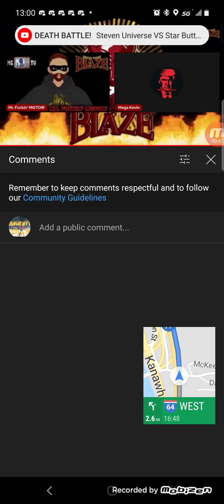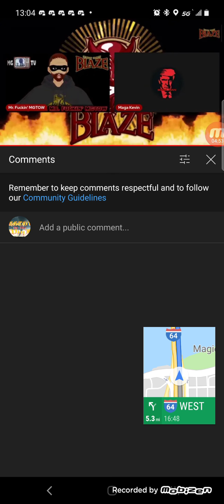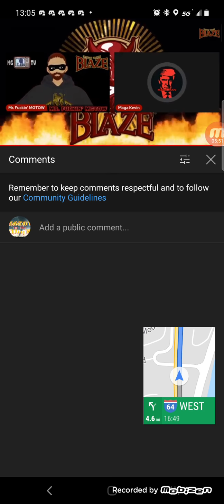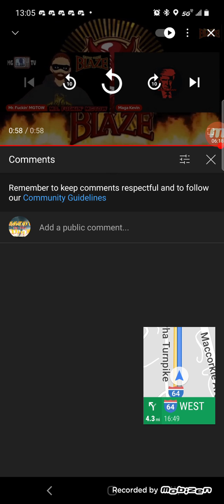No holds bared beybey